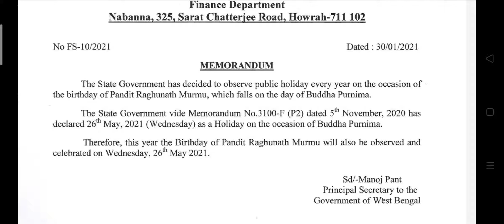নতুন একটি ছুটির বিজ্ঞপ্তি প্রকাশ করা হলো।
নতুন একটি ছুটির বিজ্ঞপ্তি প্রকাশিত।